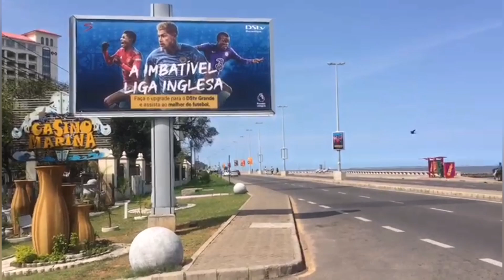CIDADE DE MAPUTO, CAPITAL DE MOÇAMBIQUE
Kwai :Milka Mussororo

Nome:Kleanne Cynthia de Oliveira e Melo
Banco: c6 Bank
Wester union : Milka Quenete Paulo Mussororo